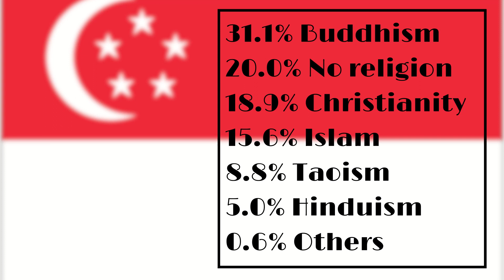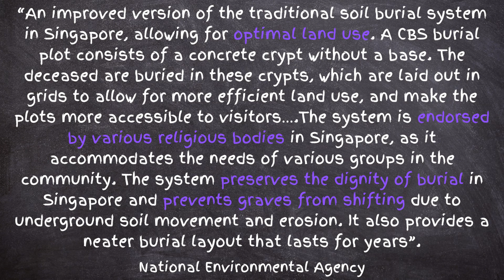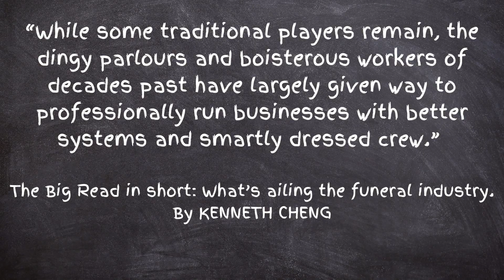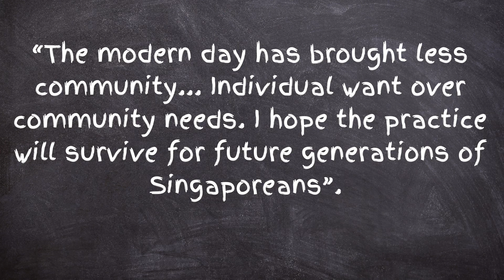Singapore's Funeral Industry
Singapore is known for many things- great food, super business and efficiency. But Singapore's tiny size and booming population have caused havoc with how the country disposes of its dead and its government has needed to get creative. This is how the tiny country of Singapore manages its cemeteries, funeral homes and traditions.